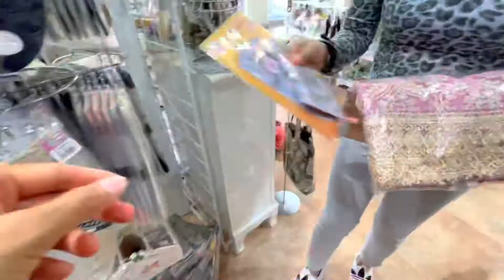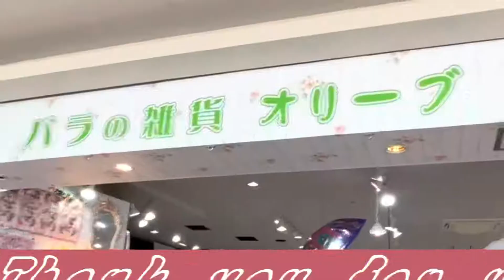LAGUNA FESTIVAL MARKET window shopping